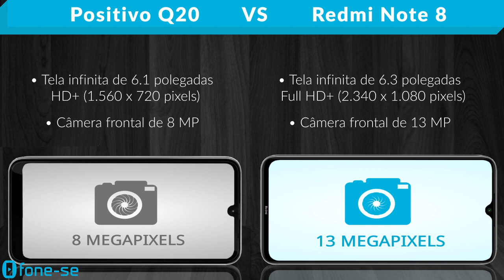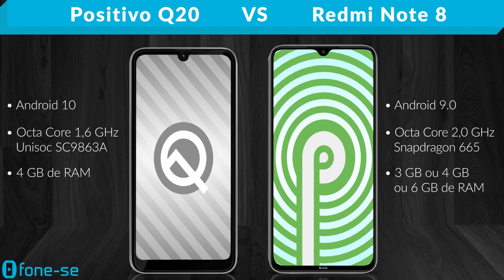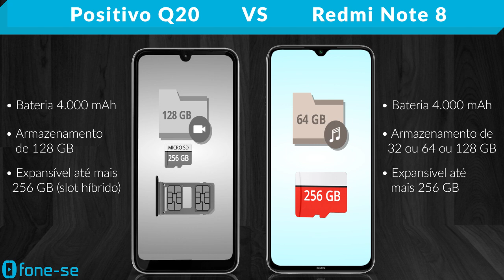Positivo Q20 vs Redmi Note 8 (Comparativo)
Primeiro comparativo entre um Positivo e um Xiaomi. Confira a ficha técnica do Positivo Q20 e do Xiaomi Redmi Note 8, uma comparação de tamanho exclusiva (3D), e muito mais.

Pergunta:
O que vende mais no Brasil? Aparelhos eletrônicos da Positivo ou da Xiaomi?